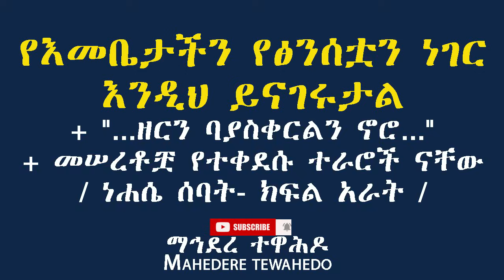የእመቤታችን የፅንሰቷን ነገር እንዲህ ይናገሩታል+ "...ዘርን ባያስቀርልን ኖሮ..."+ መሠረቶቿ የተቀደሱ ተራሮች ናቸው / ነሐሴ ሰባት- ክፍል አራት /